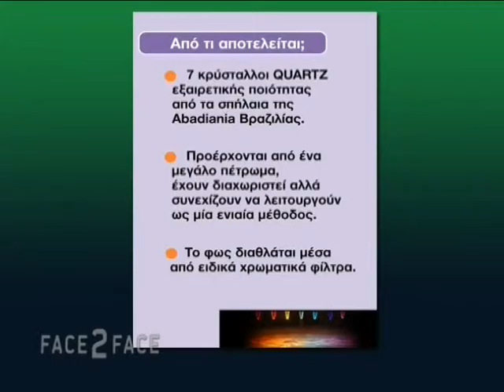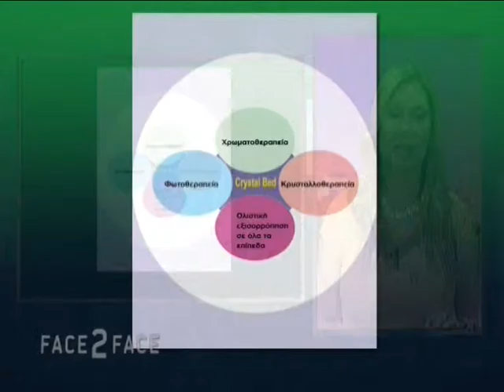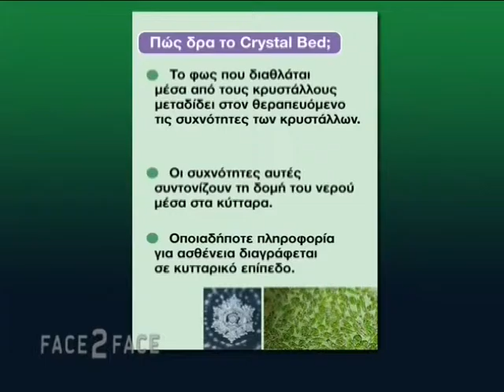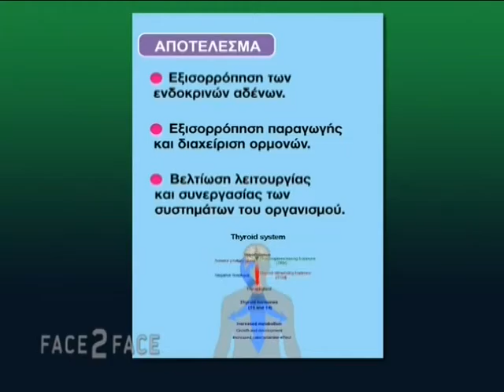FACE TO FACE TV SHOW 353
ΧΕΙΡΟΥΡΓΙΚΗ ΤΩΝ ΣΙΕΛΟΓΟΝΩΝ ΑΔΕΝΩΝ ΚΑΙ ΑΛΛΩΝ ΚΑΛΟΗΘΩΝ ΠΑΘΗΣΕΩΝ ΚΑΙ ΟΓΚΩΝ ΤΗΣ ΚΕΦΑΛΗΣ ΚΑΙ ΤΟΥ ΤΡΑΧΗΛΟΥ ΓΕΩΡΓΙΟΣ ΛΑΓΟΓΙΑΝΝΗΣ ΓΝΑΘΟΠΡΟΣΩΠΙΚΟΣ ΧΕΙΡΟΥΡΓΟΣ